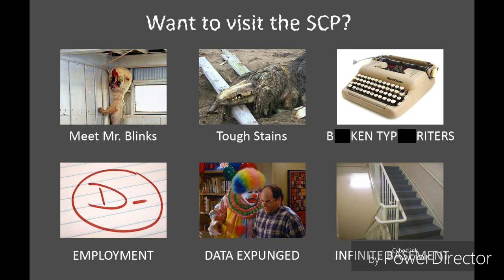Memes only a true scp fan will find funny part #9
Song by: panic at the disco